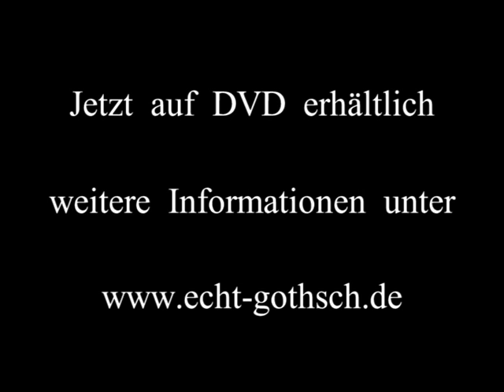Barockfest Gotha der Film - Trailer - "Vive la joie! Es lebe die Freude" Barockfest am Gothaer Hof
Einmal im Jahr wird im Gothaer Schloss die Vergangenheit wieder lebendig und verwandelt sich der Friedenstein zurück in die prachtvolle Barockresidenz Friedrich III. von Sachsen Gotha und Altenburg. Der erste echt Gothsche Spielfilm zeigt das Fest in eindrucksvollen Bildern.